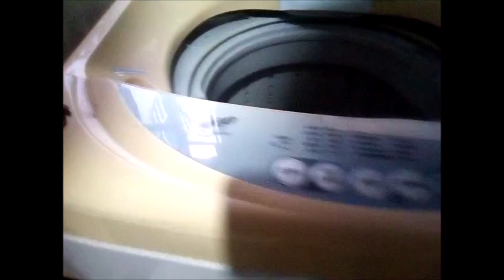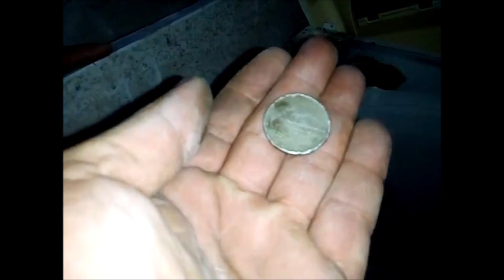DAÑOS EN LAVADORAS CAUSADOS POR MONEDAS(TINA ROTA) LAVADORA LG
ESTOS SON LOS DAÑOS QUE HACEN LAS MONEDAS A TU LAVADORA